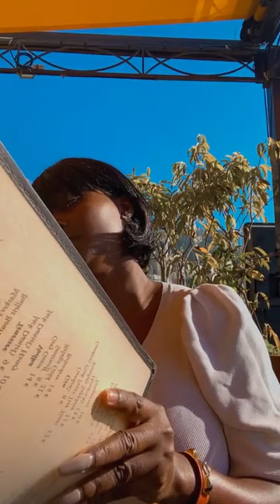Dieu On Va Faire Comment Avec Le Feu🌈Flore De Lille Veuve Joyeuse_ls enfants qui avaient triché juge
les enfants qui avaient triché jugeaient